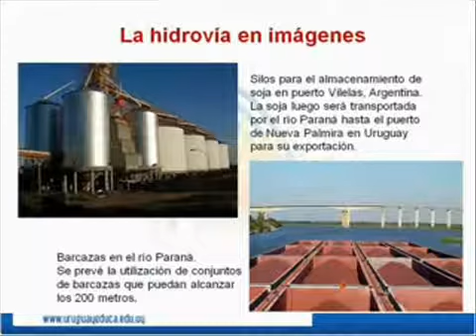M.B.05 - 1823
Transporte fluvial en Argentina